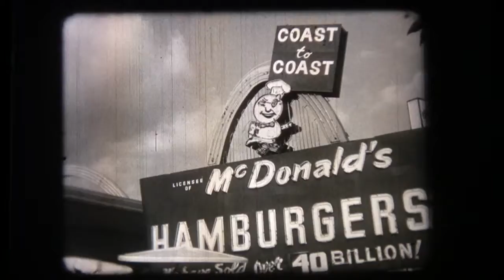Down Azusa Way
16MM film shot in July of 1982. The same day as the first US Festival.
It was hotter than hell out there...